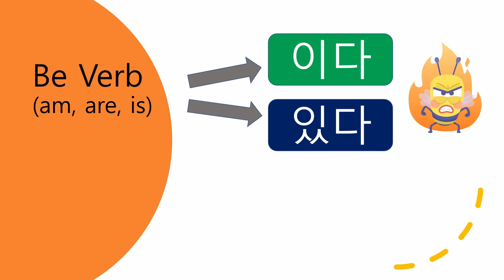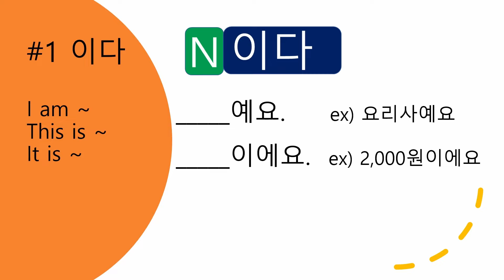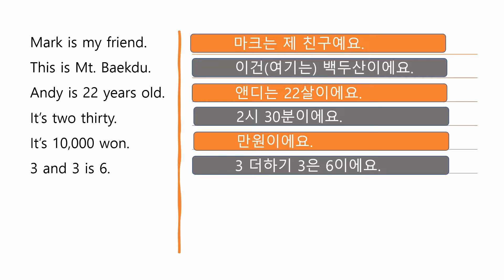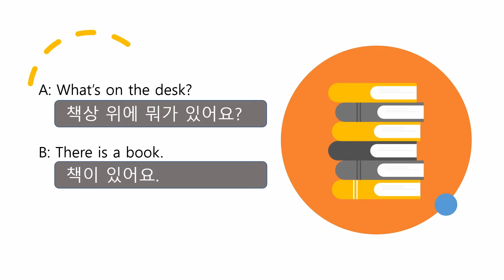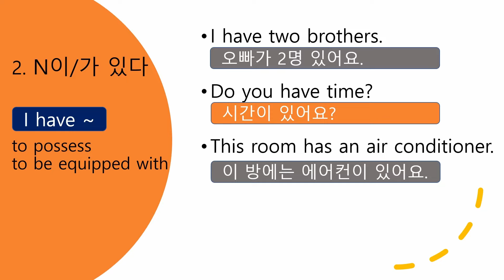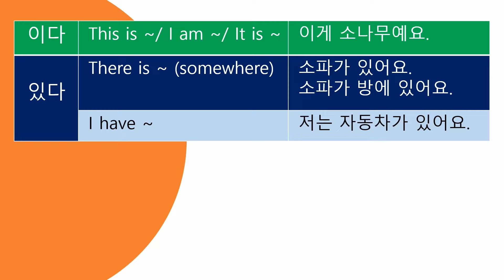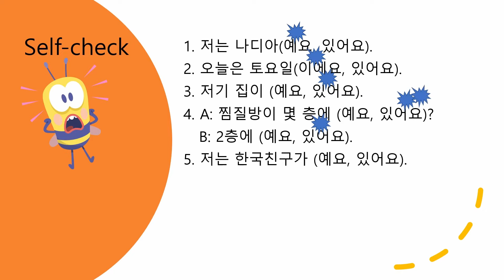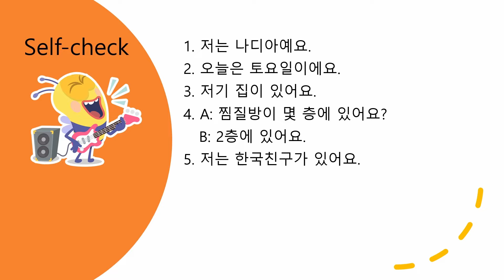이다 vs 있다 – Korean Q&A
Hello. Today you will learn '이다(to be)' and '있다(to have/ there is), one of the most confusing grammar points in Korean. In this Q&A section, I will try to explain and provide information on questions that may be confusing as you study Korean.